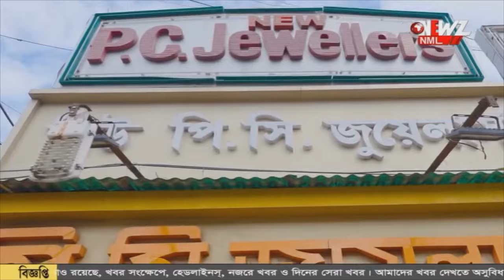বাগদায় শুভেন্দুর সভা মঞ্চের কাজ বন্ধ করলো প্রশাসন।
বাগদায় শুভেন্দুর সভা মঞ্চের কাজ বন্ধ করলো প্রশাসন। প্রশাসনের দাবী প্রয়োজনীয় অনুমতি না থাকায় কাজ বন্ধ করা হয়েছে। তৃণমূল কে সুবিধা পাইয়ে দিতে সভা বানচাল করা হচ্ছে, অভিযোগ বিজেপির।